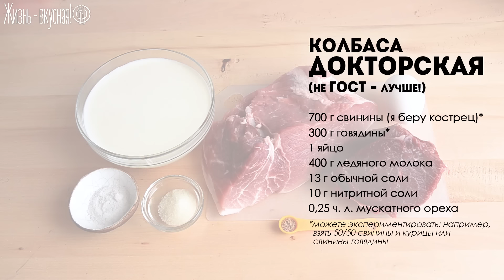Это ЛУЧШЕ, чем Рецепт по ГОСТу! Домашняя ВАРЕНАЯ КОЛБАСА "Докторская"🍴Натуральная, Сочная и Нежная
Домашняя докторская колбаса - это невероятно вкусно, и - чего тут скрывать - НАТУРАЛЬНО! Скажу честно: докторская колбаса по ГОСТу мне не понравилась, я поэкспериментировала, и у меня получилась прекрасная и нежная вареная колбаса в домашних условиях. Рецепт домашней колбасы очень простой, и по нему же вы можете готовить сосиски, сардельки, или использовать другие виды мяса!

0:47 Что не так с рецептом по ГОСТу?
1:12 Вареная колбаса: ингредиенты
1:30 Про нитритную соль
2:10 Процесс приготовления
5:45 Хранение колбасы

►Техника и гаджеты в видео: Кухонный комбайн PHILIPS HR7761/00 - снят с производства!
Альтернативные варианты:
Практически 1-в-1 как мой (рус.)

🍴Ингредиенты
700 г свинины*
300 г говядины*
1 яйцо
400 г ледяного молока
13 г обычной соли
10 г нитритной соли
0,25 ч. л. мускатного ореха
*можно взять 50/50 свинина-курица или свинина-говядина